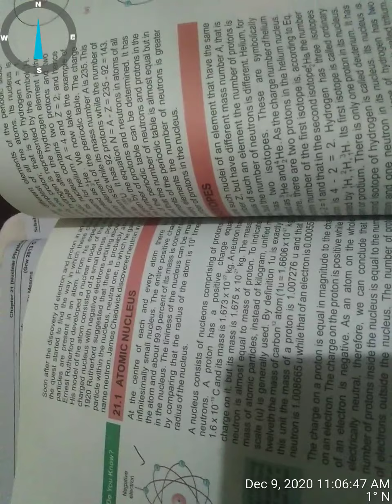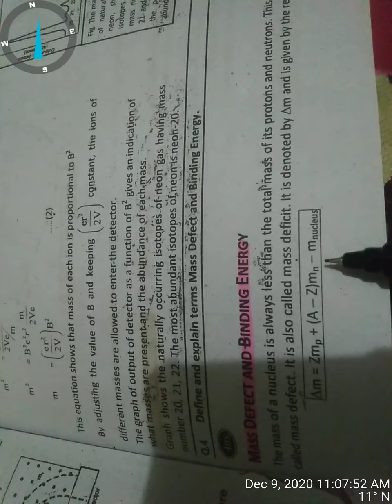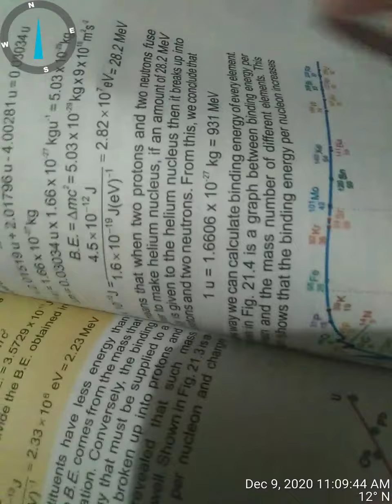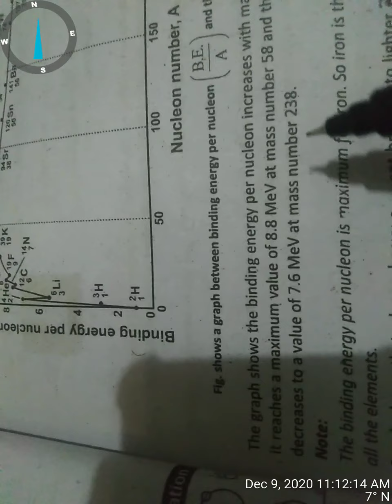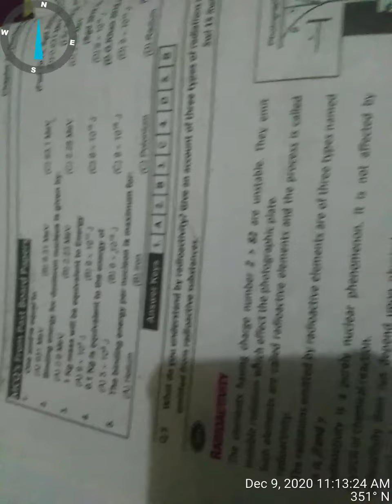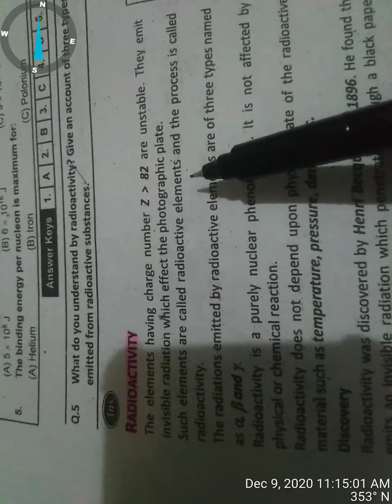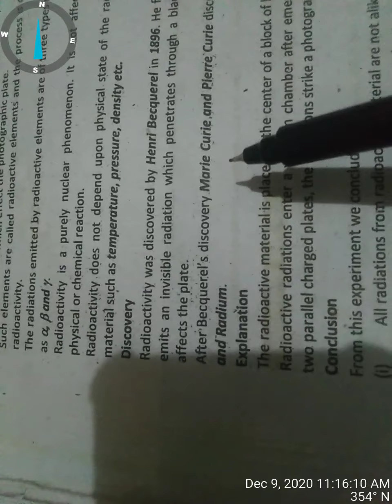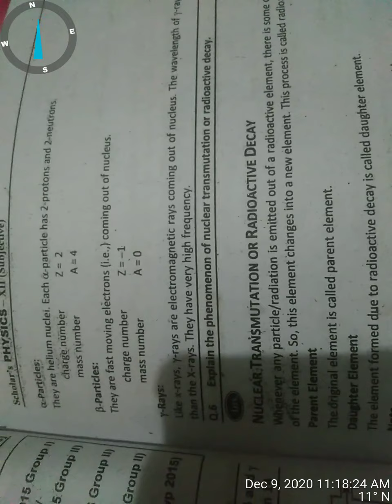Physics 2nd year Lecture 7 Mass Defect and Binding Energy